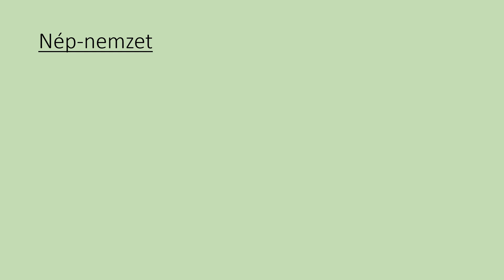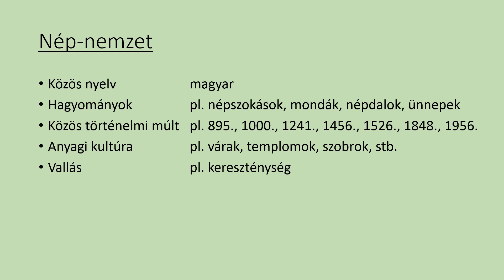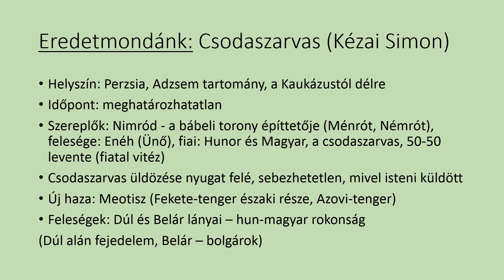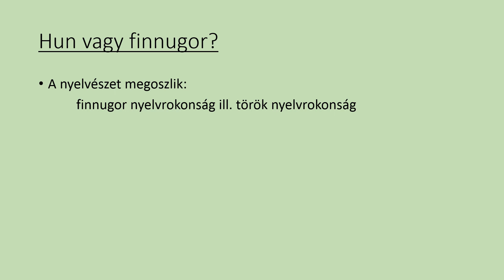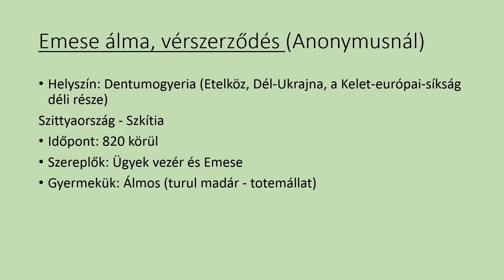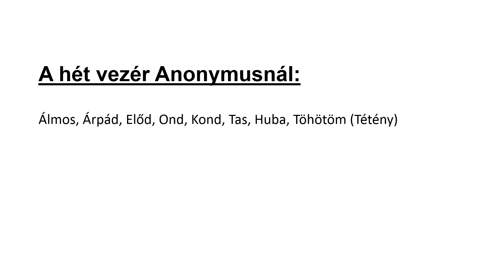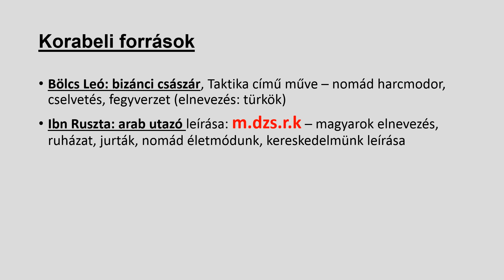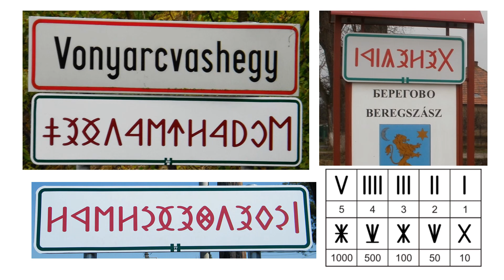6GN magyar őstörténet